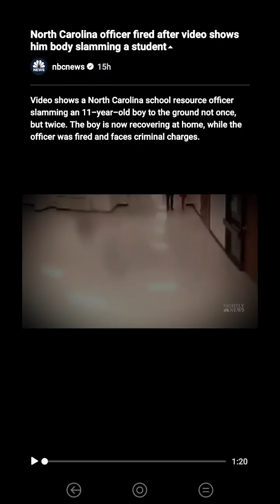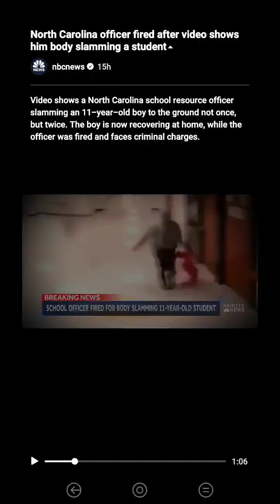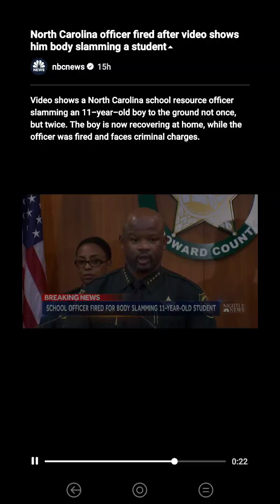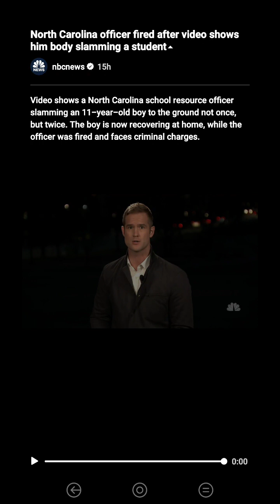On The Road With Rob: NC Officer Fired For Slamming 11 Year Old Student